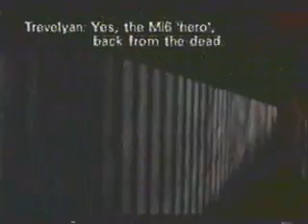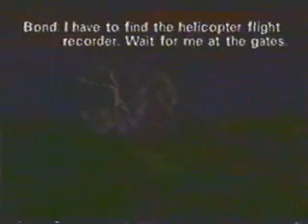Brandon Sanford - Statue 00 Agent 2:23